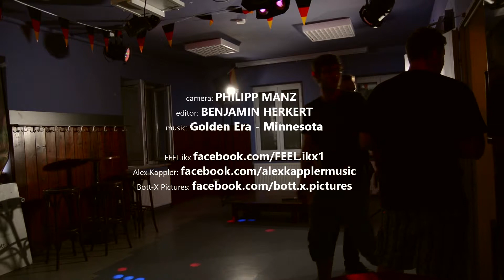Making Of: FEEL.ikx feat. Alex Kappler - Herzensangelegenheit | HD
camera: Philipp Manz
editor: Benjamin Herkert

Bott-X Pictures:
Kulturpreisträger 2014

Besondern Dank an:
Familie Merl, Oma Merl, Kamins Tattoo, MC Donalds Schwandorf, Jugendtreff Schwandorf, Mittelbayrische Zeitung Schwandorf und Jugendzentrum Burglengenfeld, Jugendzentrum Schwandorf

Weitere Informationen:
FEEL.ikx:

Minnesota:
Golden Era - Minnesota